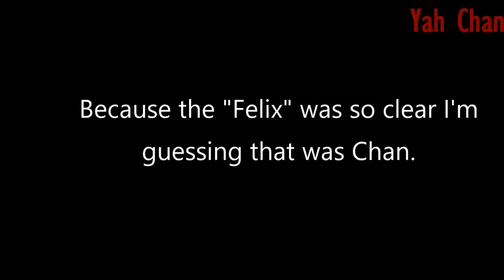Stray Kids On Crack #15 - New KDrama ??? hMMMM?????????????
Should I make "Awaken" as a series ???